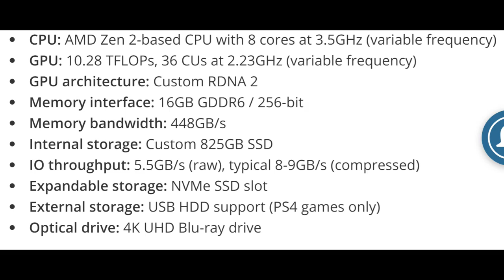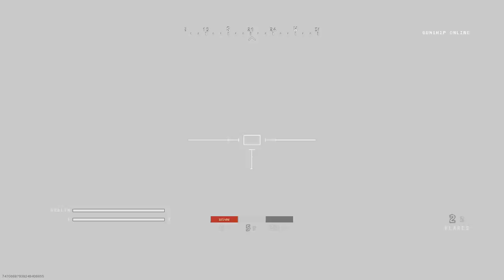PS5 specs revealed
Price is going to be a huge factor.

Gameplay: Call of Duty Modern Warfare